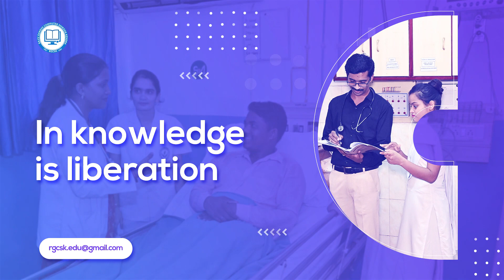Nursing Course | RGCSK.EDU An Introduction to our online training program for ANM and BSc.